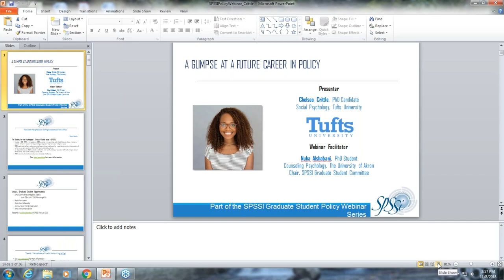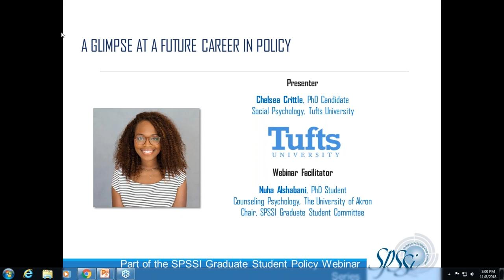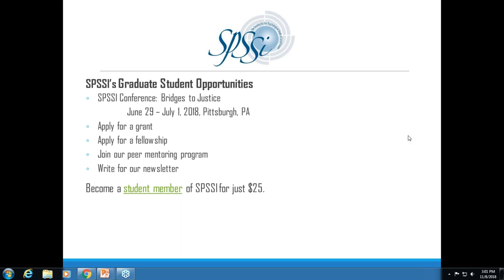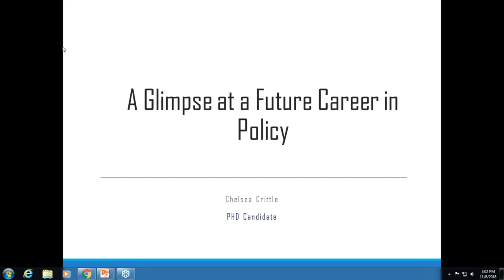A Glimpse at a Future Career in Policy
About the webinar topic: The path to the policy world for psychology graduate students can be a bit ambiguous. Do I have to work for the government? Can I still conduct research? Do I have to leave academia? This webinar will examine the three avenues in which psychologists can engage in policy work, both in graduate school and beyond. Whether you’re interested in becoming university faculty, working for a policy-focused organization, or working within the government, this webinar will give you a better sense of how psychologists from various backgrounds can influence social policy. The presenter will also discuss her own experience engaging in policy as a social psychology graduate student. The goal is for attendees to gain an understanding of the role of empirical research in policy and how their own work can contribute meaningfully to addressing important social issues.

About the presenter: Chelsea Crittle is a doctoral student in the social psychology PhD program at Tufts University where she is a member of the Social Cognition lab as well as the Social Identity and Stigma lab. She earned her B.A. in Psychology with a minor in Comparative Women’s Studies from Spelman College in 2015 and her M.S. in Social Psychology from Tufts in 2017. Chelsea’s research interests include allyship, racial/gender bias, and confrontation. In particular, she is interested in exploring ways to reduce the negative effects of racial and gender bias in different contexts (i.e. educational settings, law enforcement interactions, etc.). Chelsea is currently investigating the ways in which allies can use their identities to effectively confront bias.